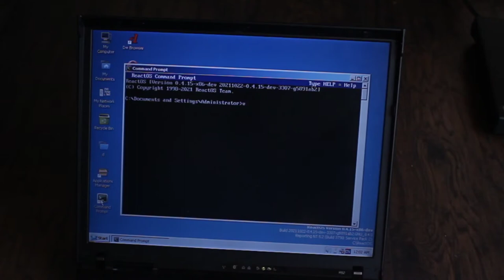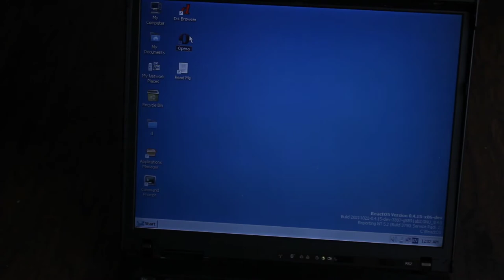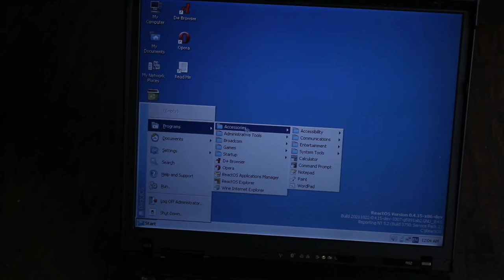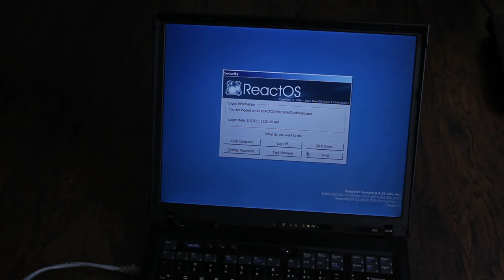ReactOS on the 16 y/o IBM Thinkpad R52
Got it up and running fairly easily via a USB stick. Thinkpad ethernet driver worked flawlessly, without a restart even. Graphic/WiFi drivers both had issues.

Sorry about the brightness/exposure, I had set it to be low so the screen wouldn't be washed out.

# Software I Use:
- OBS
- KdenLive
- Debian Linux + MATE Desktop
- Windows 10 dual boot

# Equipment
- PC: 8GB DDR3, i7 3770, Radeon 7870
- Camera: Canon Rebel T6/1300D